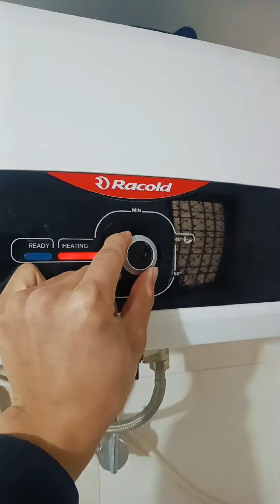My morning routine | Mini vlog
Hey guys ,
This is my morning daily routine Mini vlog.